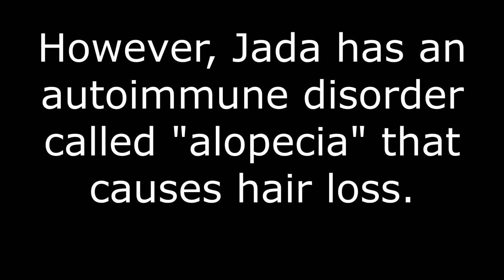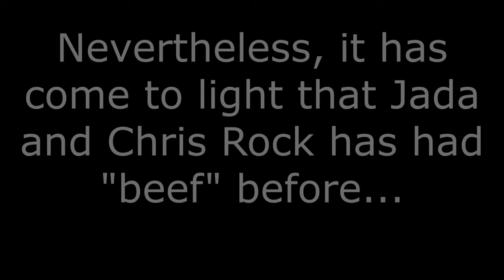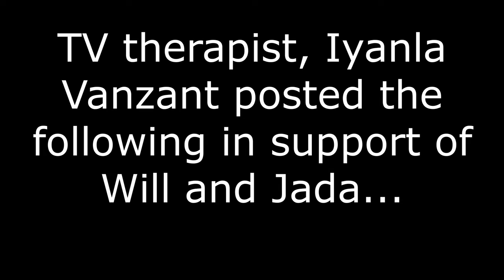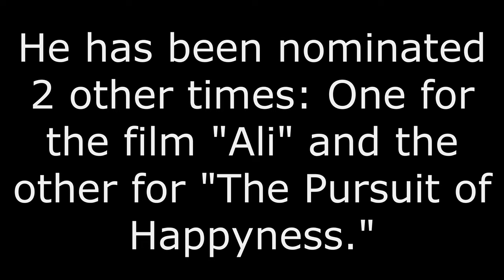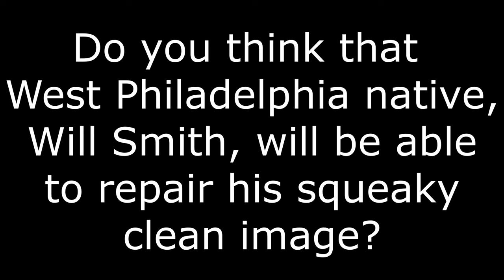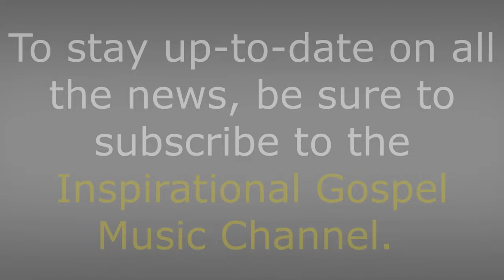NEWS REPORT: Will Smith SLAPS CHRIS ROCK! But did Chris Rock deserve it?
At the 2022 Academy Awards, actor Will Smith stunned the audience when he walked on stage and SLAPPED comedian Chris Rock!
Welcome to the channel that seeks to encourage, uplift, and INSPIRE!

Don't forget to bless someone else by sharing this channel and its videos. Also, feel free to come back often. Just remember, we can do all things through Jesus Christ who strengthens us!